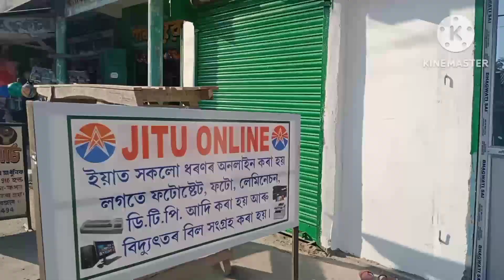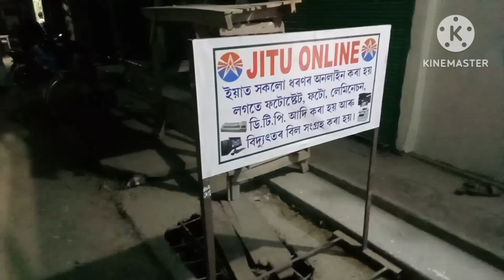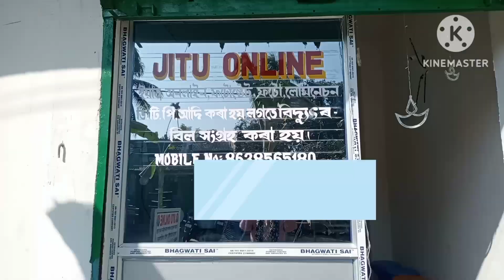বহুত দিনৰ আশা এটা পূৰণ হল মনটো বহুত ভাল লাগিছে